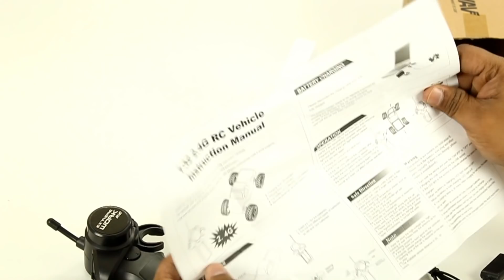UNBOXING | Mini High Speed RC Racing Car | Test Drive | Rock Crawler | Off-Road Car | Traxxas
Hello Kids.

Lets unbox world's fastest small scaled RC car...

-The Vehicle is 1/32 RC Racing Car. This car comes with a proportional remote control system, it endowed the car more operational.

-The car has a 2.4GHZ digital rc system, supporting multiplayer in parallel operate, it means you can hold an rc competition with your friends or your children anytime you want.

-Just 30 minutes for charging, they'll feed you about 11 minutes amazing time.

-Full Function Controls Allow Vehicle to Go Forward and Backward, Turn Left and Right ·

-The car is running or drumping on the ground or on your desk or wherever you want, tring to avoid all the barriers you set, a quickly speed, a sharply turning

Package included:
1 x RC Car With Battery
1 x Transmitter
1 x USB Charger Cable
1 x Manual

Unboxing World's smallest RC car
Worlds Smallest RC Car in Action
Mini High Speed RC Car Test Drive Video